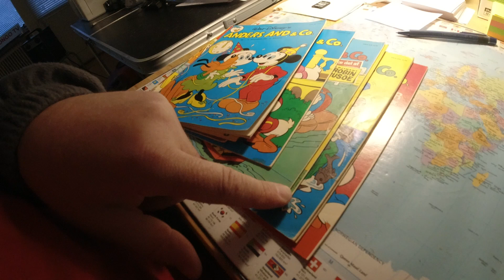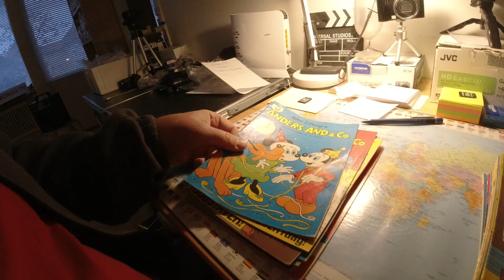MongoTV_6248 - MIN ANDERS AND BLAD SAMLING - Del 665 - Ny 10 Kilo Pakke Anders And - Pocket Blade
DEL 665 - God ONSDAG. Det var mange fine nye Ander And blade jeg fik, i bedste kvalitet til 100 kroner for 5 kilo. Så dem må jeg købe flere af til min egen samling engang. Jeg køber nok en kasse med 20 kilo af sådan Anders And blade til Jul til 350 kroner plus porto 99 kr. ialt 450 kr. Men det er til min egen samling, for at fylde "huller" op i min egen samling, med pæne Anders And blade. Det vil være mere billigt for mig, at købe store samlinger på DBA Den Blå Avis til en god pris, som under 2 kr. stk. som 1.000 Anders And blade for 1.500 kroner, plus eks. 200-300 kroner for levering. Jeg må se min egen samling på en anderledes måde, om hvor mange Anders And blade jeg total har fra år 1949 og op til år 2022. Jeg skal ikke se på, hvor mange komplette årgange jeg har. Jeg vil altid mangle en masse Anders An blade i næsten alle årgange, når jeg samler på den måde som jeg gør, ved at købe store samlinger med tilfældige Anders And blade i. Men med tiden, vil jeg jo få flere og flere af de samme Anders And blade, og mere og mere pæne blade. Men jeg er jo en enlig mand uden børn og familie, jeg har ingen arvinger. Alt jeg ejer bliver jo smidt i en container engang eller til en genbrugsbutik, hvis det har noget af værdi. Men måske bare et boligselskab bare tømmer en lejlighed for indbo, hvis ens bolig er et dødsbo, og der ingen efterladte ? Det tror jeg at de gør, smider ting i en container, og måske nogle ting til en genbrugsbutik ? Der er mange enlige og ensomme ældre mennesker som går bort hvert år, som ingen efterladte har og familie. De fik alrig børn selv. Så jeg skal ikke bruge 100.000 kroner på min samling af Anders And blade. når jeg engang er kommet UD af min satore gældsfælde fra den 1.Juni 2023, om over 1 1/2 år, så skal jeg jo ikke til, at bruge 10.000 vis af kroner på, at købe gamle dyre Anders And blade. Men noget kan jeg jo købe. Klokken den er snart 14.15 og det bliver mørkt snart. Jeg mangler bare en bunke pæne Anders And blade at få ind i min samling. Det kunne jeg jo gøre om lidt, så blev jeg færdig i dag. Jeg har brugt de sidste 10 dage på hver dag og mange timer, på at kigge på de mange gamle Anders And blade. Så det er jeg træt af nu, og trænger til en pause.